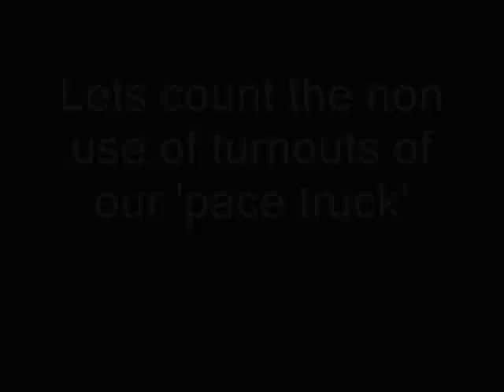3.18.11 Extra Idyllwild Footage Cbr 929rr